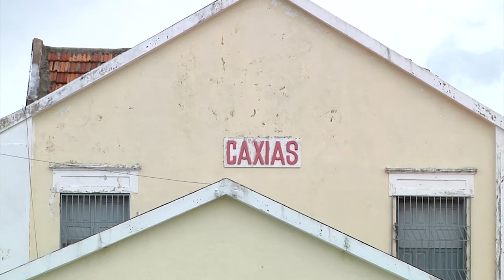Assinatura da Ordem de Serviço da Estação Ferroviária de Caxias (MA)